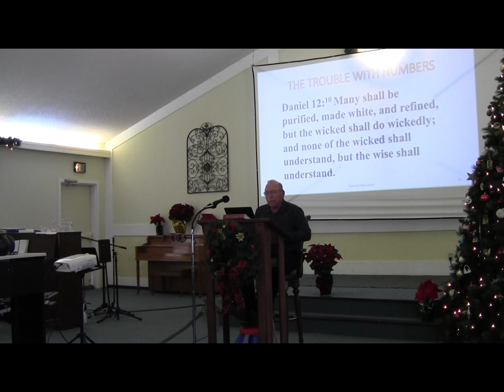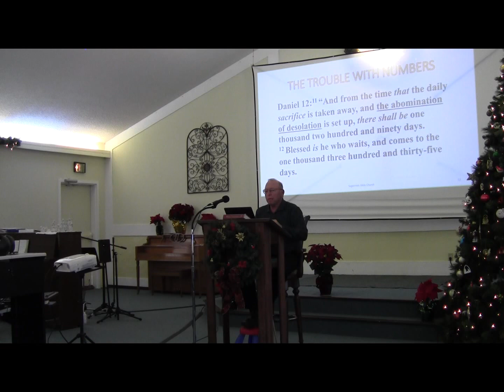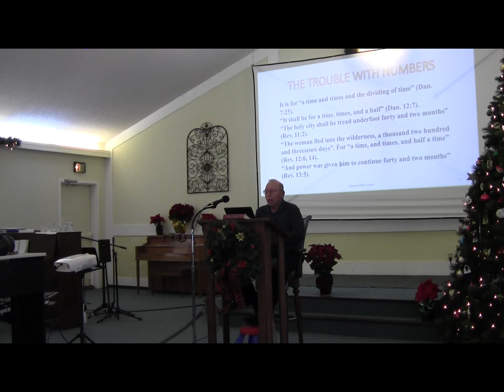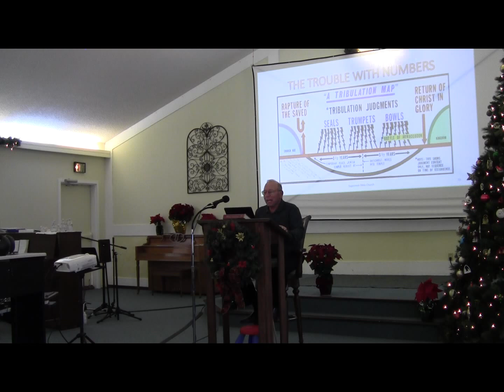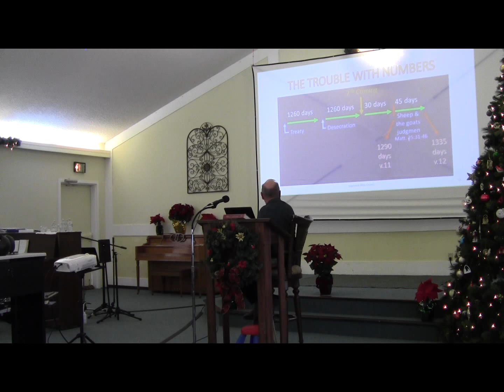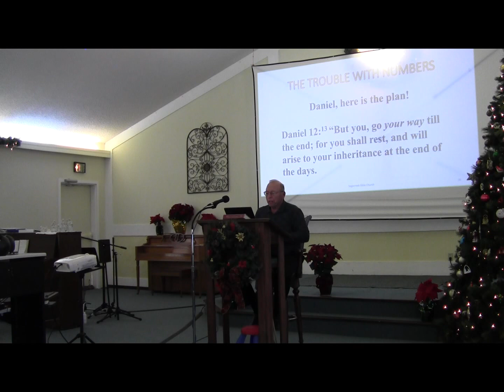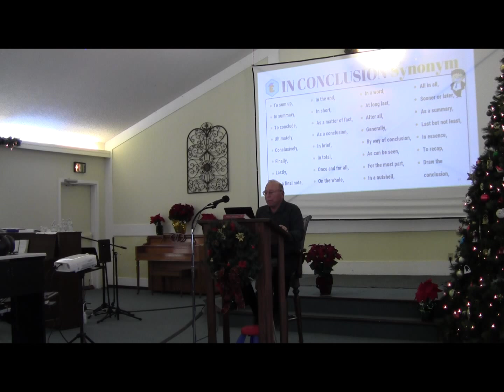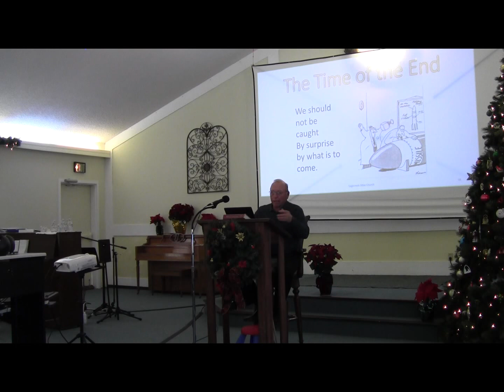15 January 2023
Daniel 12  Part 10
The Trouble With Numbers